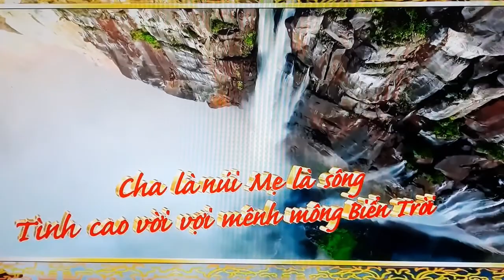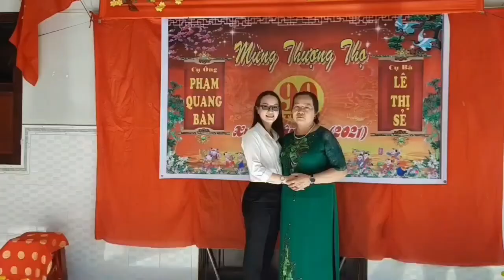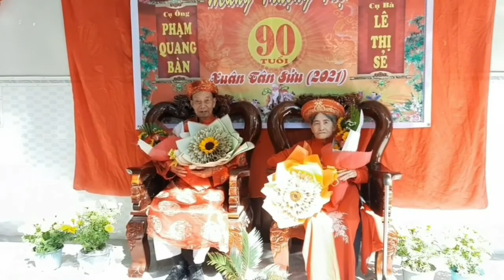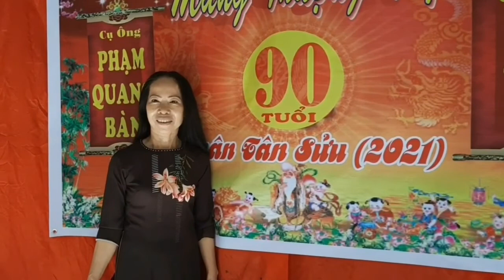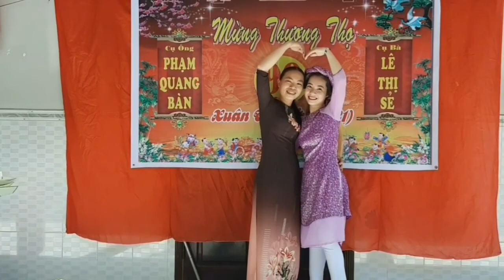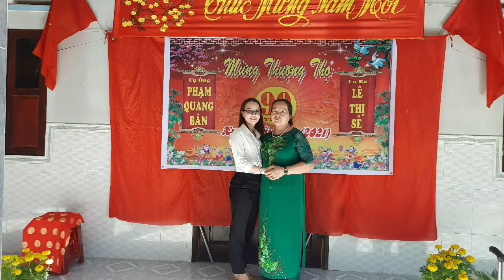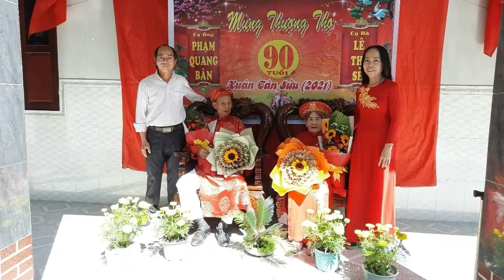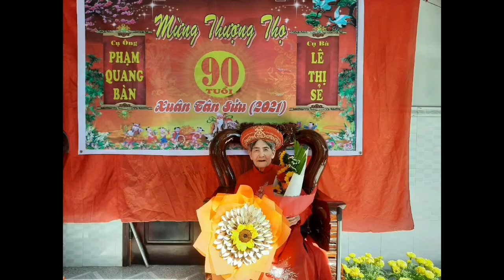Lễ mừng thọ cụ ông phạm quang bàn cùng cụ bà Lê thi sẻ